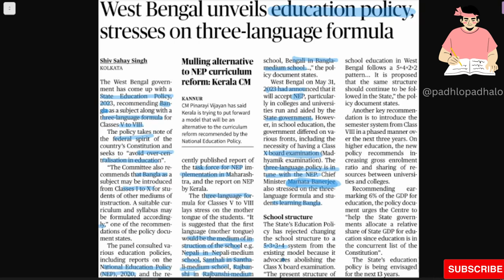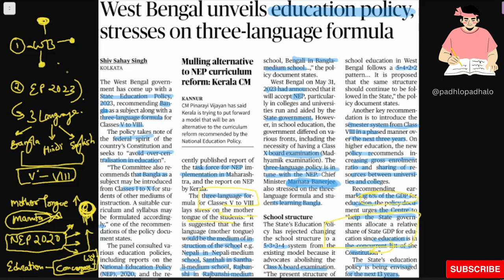West Bengal education policy 2023